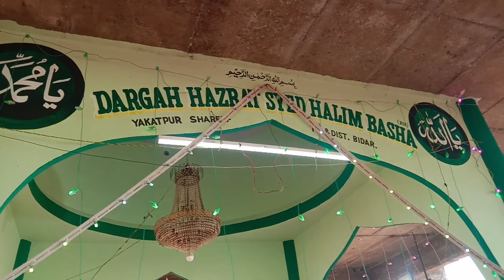urs Mubarak hazrat syed Haleem basha sarkar 19,3,2023 @sajjadalibidar4834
urs Mubarak hazrat syed Haleem basha sarkar 19,3,2023 yakhatpur Bidar